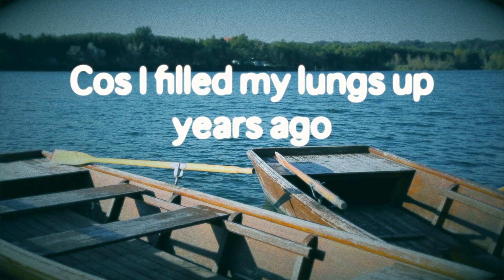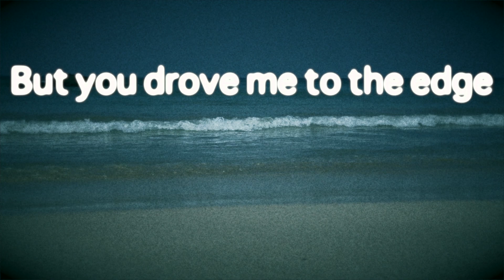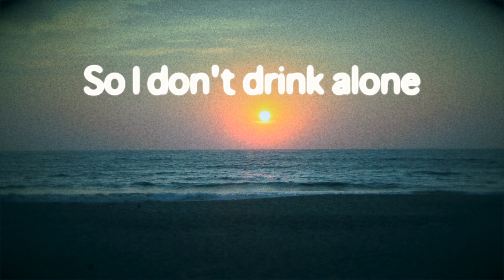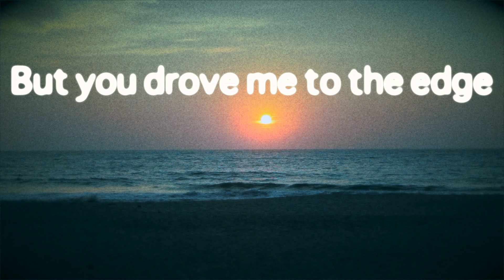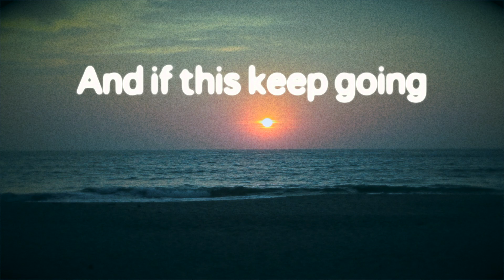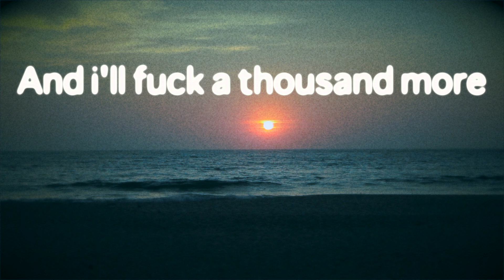Reese's Pieces and Bottles of Rum (lyric video)